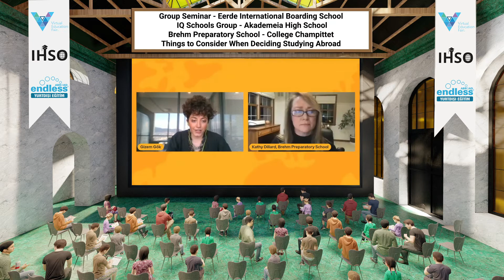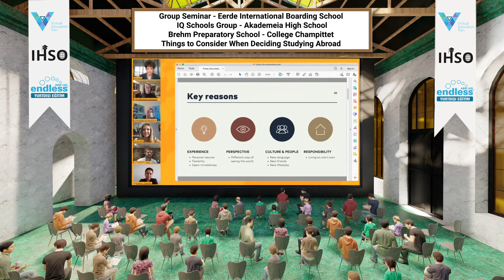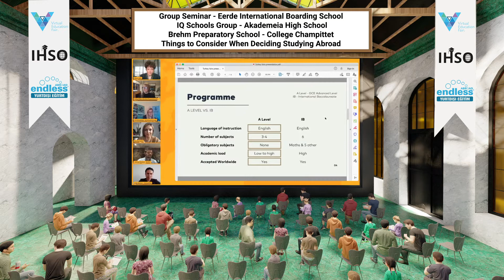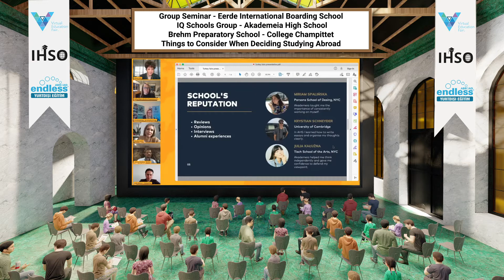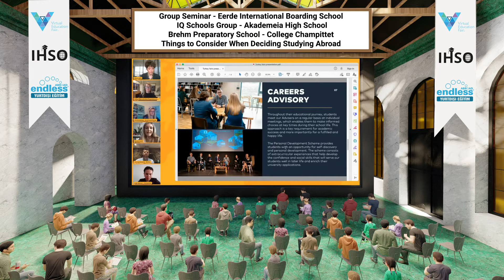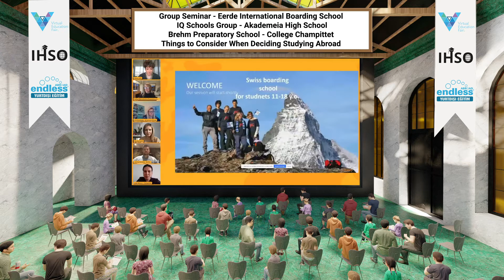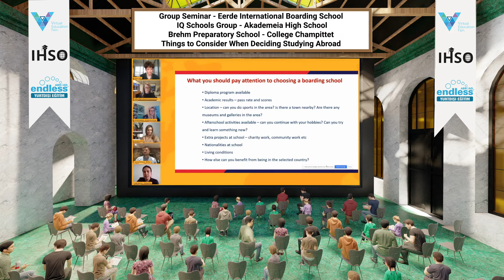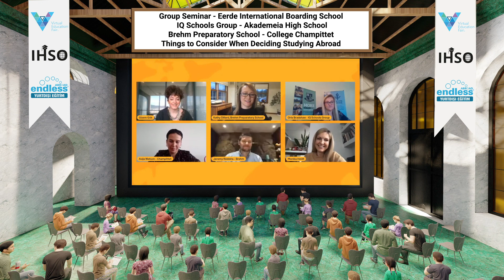Grup Semineri - Yurtdışında Lise Eğitimine Karar Verirken Dikkat Edilmesi Gerekenler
Seminerimizde ''Yurtdışında Lise Eğitimine Karar Verirken Dikkat Edilmesi Gerekenler'' konusunu;

● Eerde International Boarding School
● IQ Schools Group
● Akademeia High School
●  Brehm Preparatory School
●  College Champittet ile konuştuk.